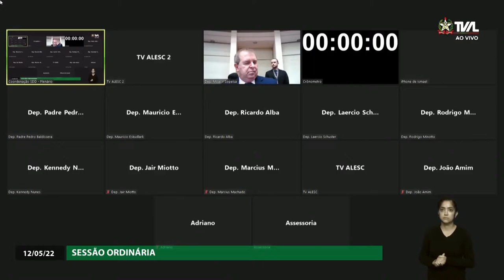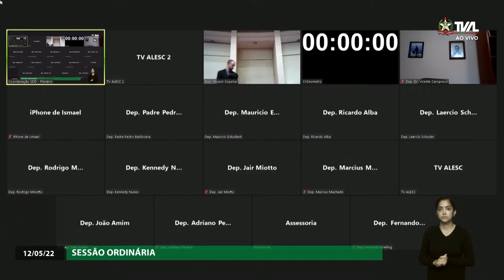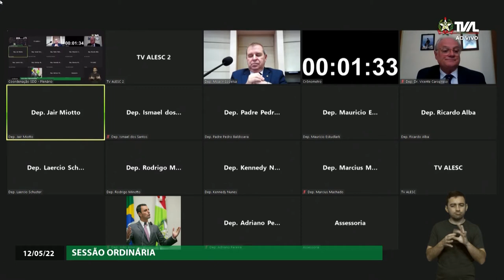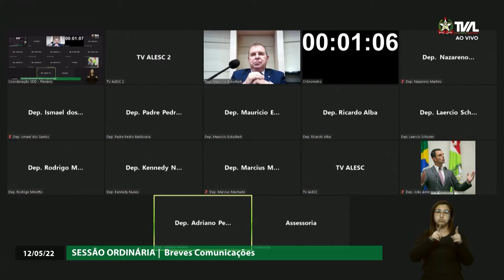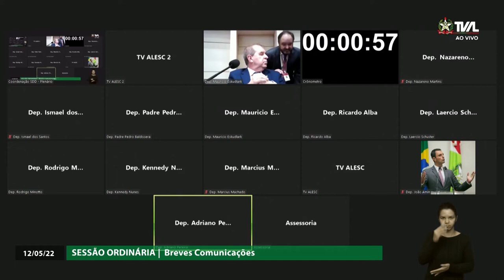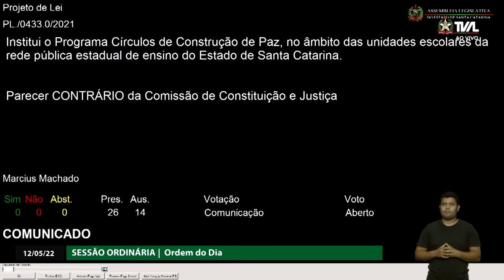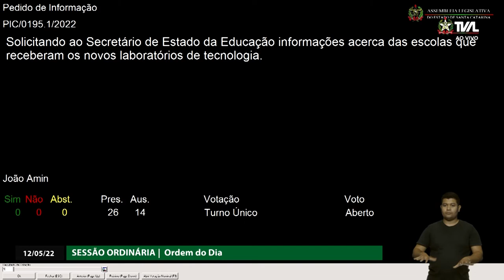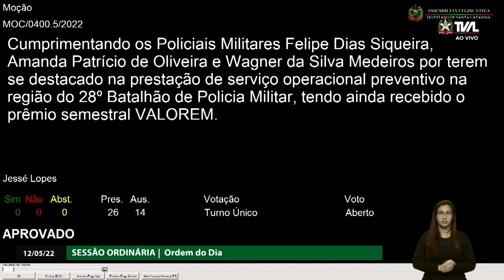Sessão Ordinária - 12/05/22